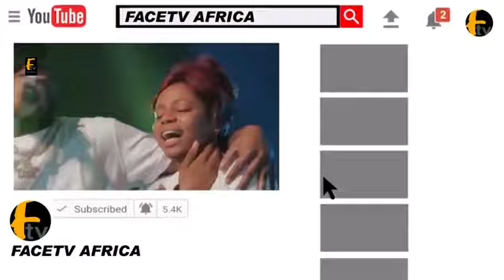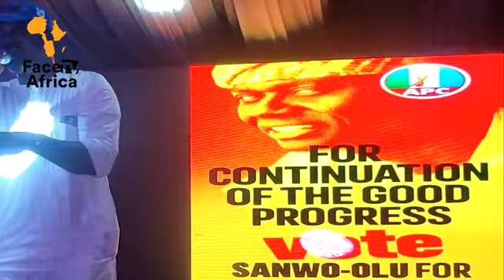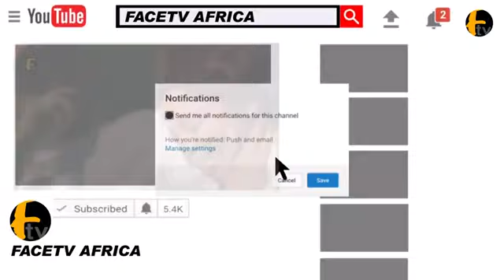WATCH MC OLUOMO REACTION MOMENT PASUMA SING SPECIAL SONG FOR HIM AS HE CAMPAIGN FOR TINUBU/SHETIMA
WATCH MC OLUOMO REACTION MOMENT PASUMA SING SPECIAL SONG FOR HIM AS HE CAMPAIGN FOR TINUBU/SHETIMA Facetv Africa and Music face: Real Indigenous Nigerian Music. We profile top performance, top rated Nigerian musicians, legends, events, video musicals and we dish them out to you from a Nigerian point of view.